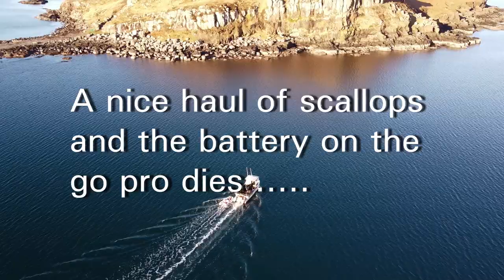Free diving to save stuck Lobster creel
In this video I brave some rather cold water 7c for a friend in order to rescue some Lobster Creels stuck on a reef between 15 -20 meters deep.
Then swim shore in front of some remote cliffs in order to pick up some fishing Boay's which had been washed a shore during storms. my kind of litter picking.

I also have a play with my new toy Drone DJI Mini 2

Sadly my Go pro Battery's were struggling to hold charge a died before the end of the session.

Thanks for watching1